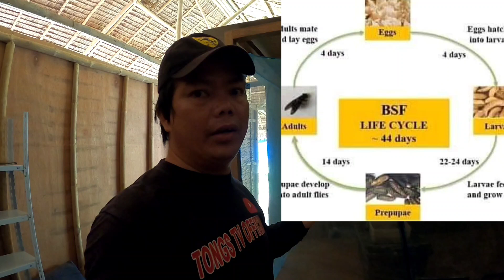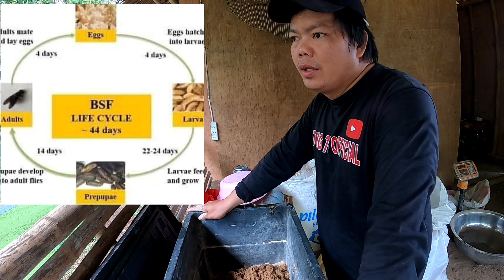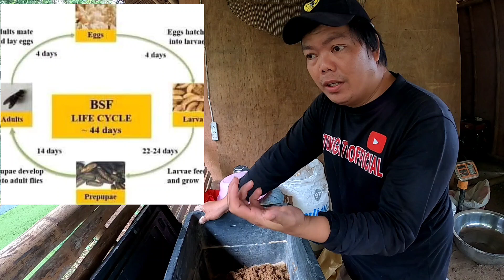HOW TO CULTURE BLACK SOLDIER FLY FROM EGGS TO ADULTS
ANG BLACK SOLDIER FLY AY MAYAMAN SA PROTINA NA NAGPAPATABA SA ANO MAN MGA ALAGA MANOK,BABOY,ISDA,
AT NAKAKATULUNG SA ENVIRONMENT KASI ANG MGA BASURA AY KINAKAIN NILA REJECT NA MGA GULAY,FRUTAS, MAGANDANG ORGANIC FERTILIZER NAMAN ANG MGA DUMI NG BSF.

PAANO MAG ALAGA NG BSF?
ORGANIC FERTILIZER